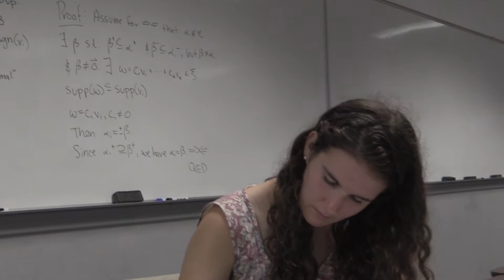Texas A&M Science - REU 2015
Each summer, undergraduate students from across the state, nation and world spend up to 10 weeks at Texas A&M University learning what academic research is all about, courtesy of faculty and graduate student mentors in chemistry, mathematics and physics and astronomy and the National Science Foundation-funded Summer Research Experiences for Undergraduates (REU) Program.  and see photographs from our 2015 REUs